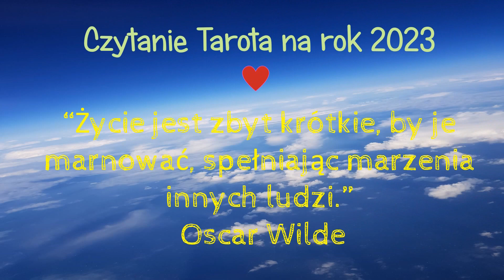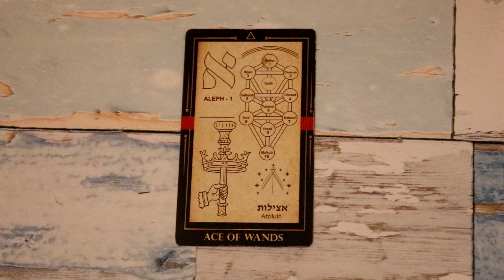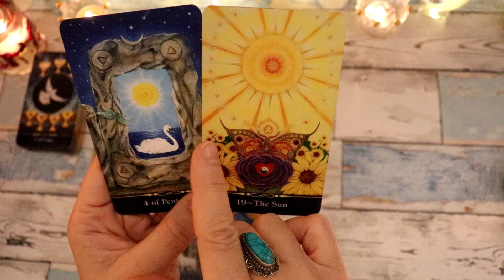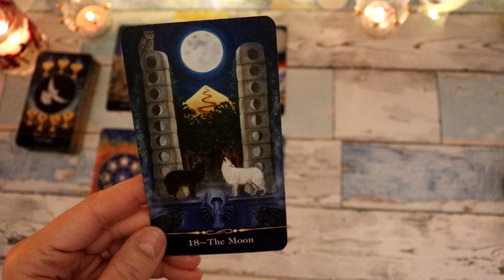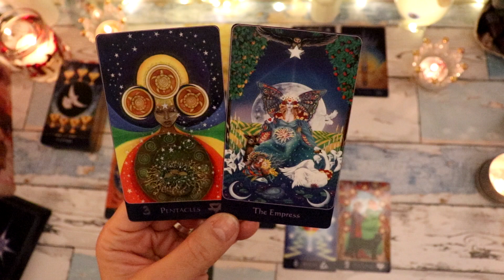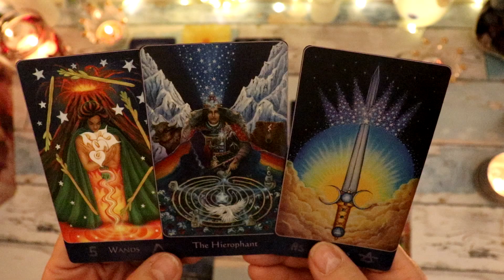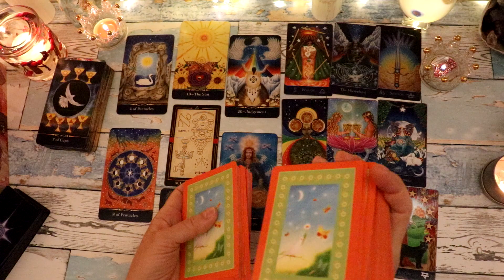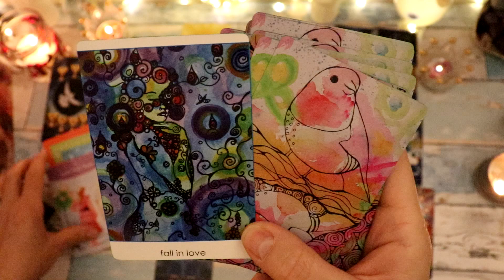Koziorozec Tarot czytanie na rok 2023